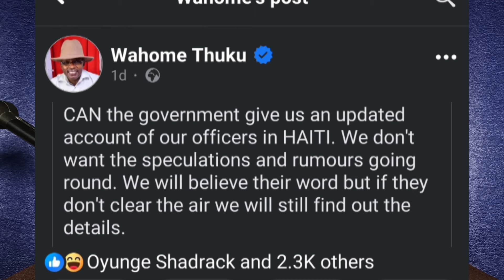Breaking: 7 police officers alleged k1lled in Haiti after Ruto signed their deployment